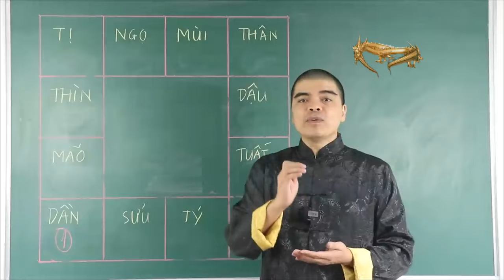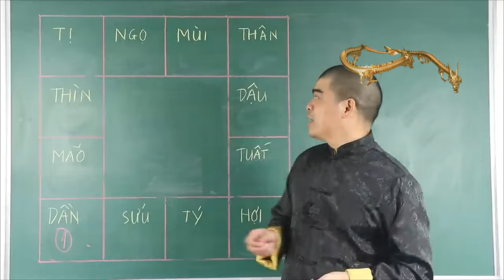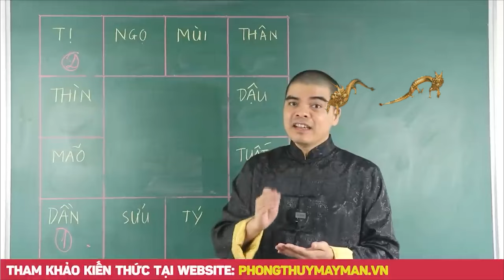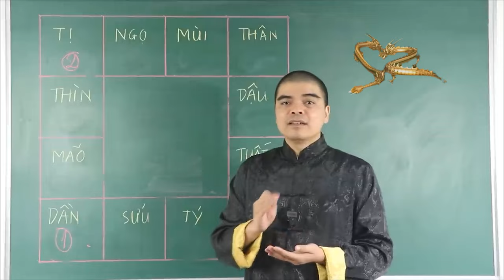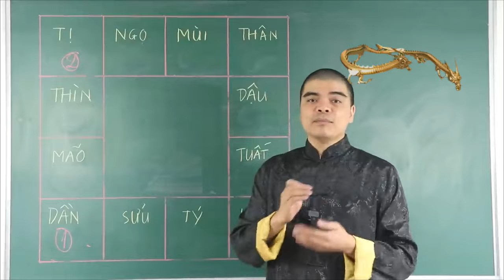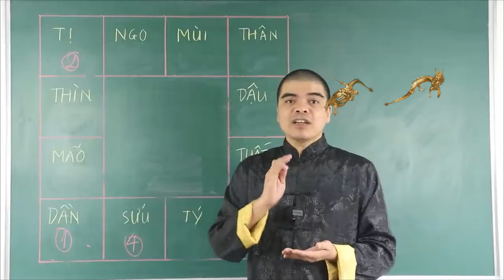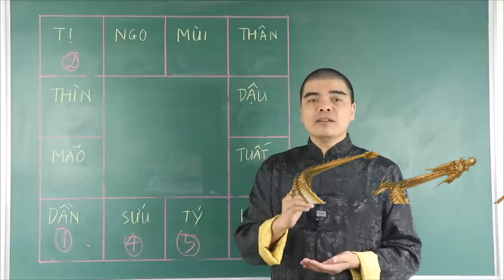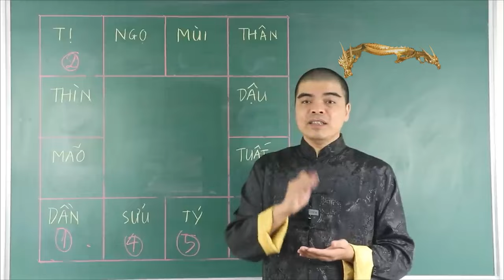LỘC TRỜI BAN- 5 CON GIÁP NỮ CÀNG BÉO CÀNG GIÀU. SAU 30 TUỔI CUỘC SỐNG VIÊN MÃN.